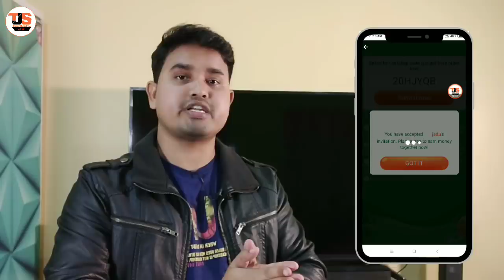Hago App Unlimited Tricks !! Earn ₹25+₹25+25 Paytm Cashback using Hago App 2019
Hago app free Paytm Earning offer. Earn ₹25+₹25+₹25+...  Paytm cash using Hago app. Hago app unlimited tricks.